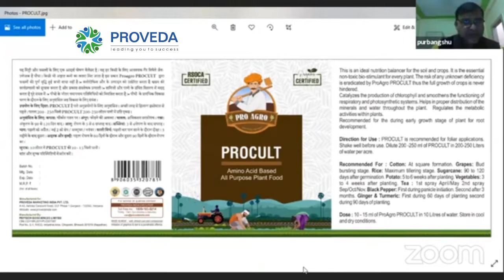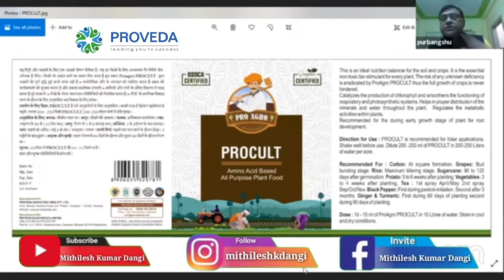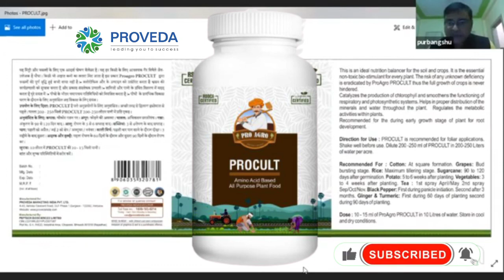Proveda agro Procult organic product दुगना फसल पैदा करे